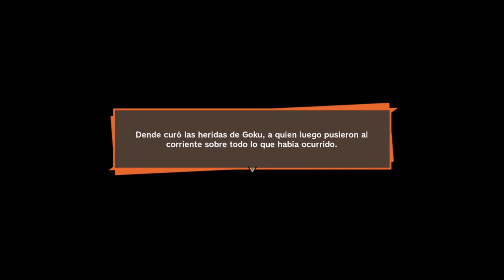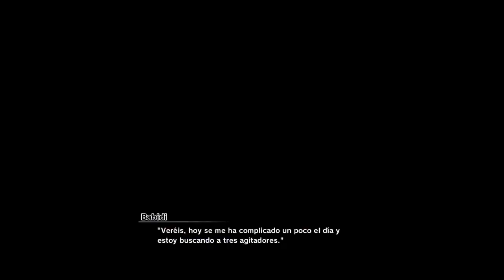Majin Bu, la espada Z y la fusión - #13 - DragonBall Z: Kakarot